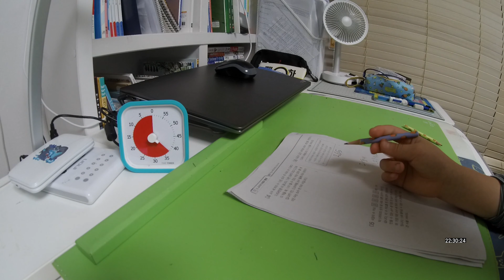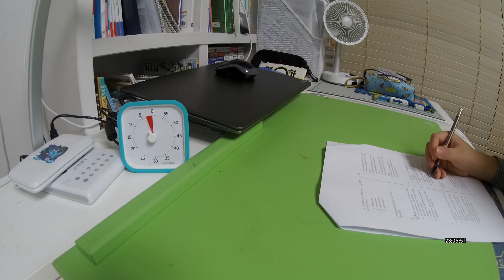Henry Study Vlog_20231016 Study with me l 스터디윗미 초4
Henry Study Vlog 영상입니다
20231016 Study with me l 스터디윗미 초4
스스로 공부하는 아이
집중력 향상